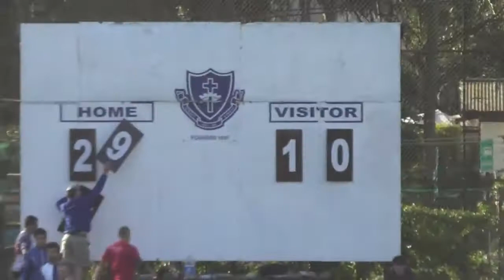Old Mackayans vs Troncos Fecha 11 TNC 2018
Partido gentileza Arusa
Cubrimos rugby chileno desde Arica a Punta Arenas, de Cordillera a Rapa Nui. Somos el medio de comunicación de la ovalada de Chile.